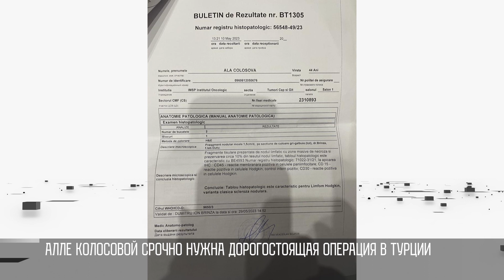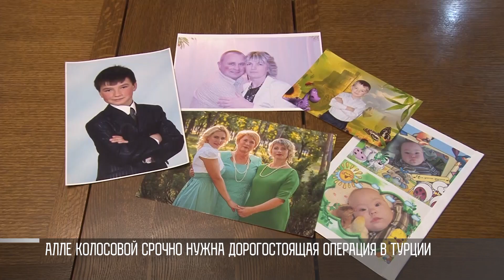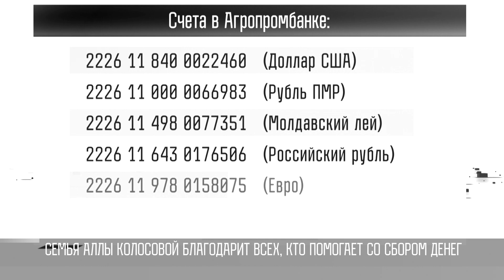Спасти маму троих детей! Нужна помощь!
Алла Колосова борется с онкологией. Историю бендерчанки мы рассказывали уже не раз. У мамы троих сыновей – лимфома Ходжкина, третья стадия. Срочно нужна дорогостоящая операция в Турции. Она стоит 90 тысяч долларов. Таких денег у семьи нет.